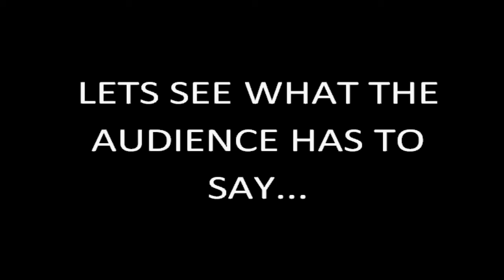INCEPTION (The Musical)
For Dominic. Happy birthday!